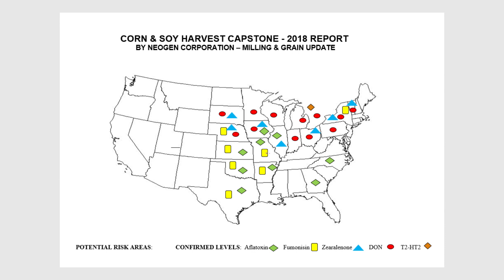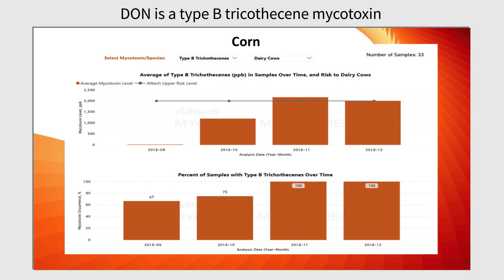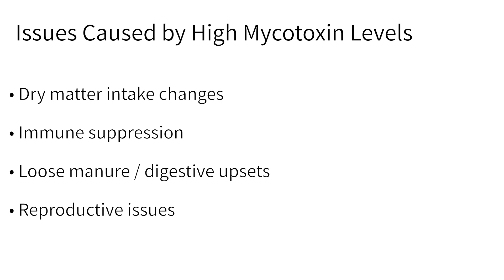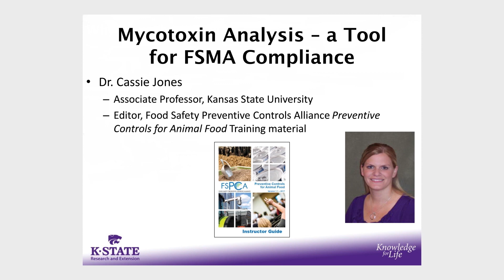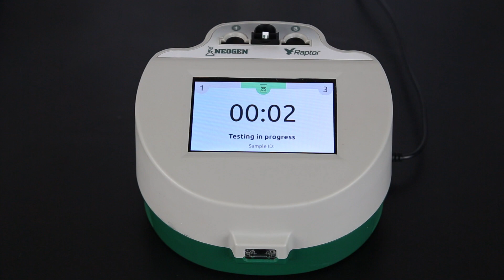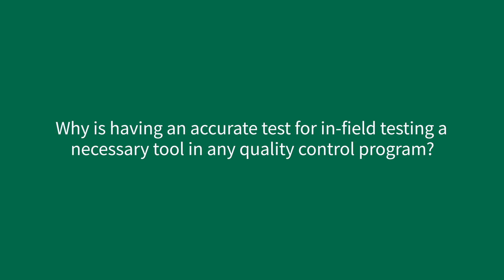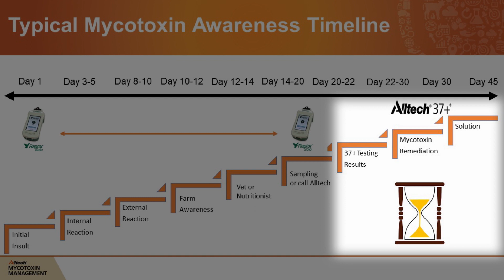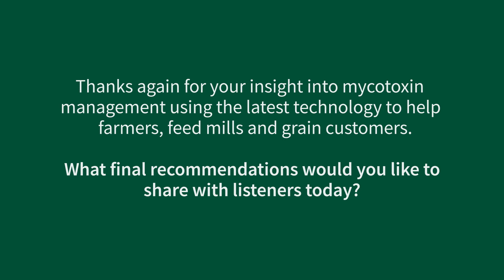Expert Q&A | Managing Mycotoxins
We talk with NEOGEN® partner John Winchell, Alltech Territory Sales Manager, on the effects of mycotoxins on feed and animal production, and how a strong mycotoxin management program can add value.